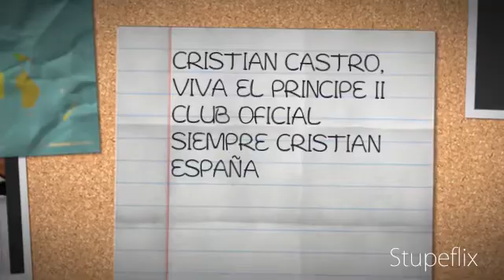VIVA EL PRINCIPE II, CRISTIAN CASTRO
CRISTIAN CASTRO, VIVA EL PRINCIPE II
CLUB OFICIAL SIEMPRE CRISTIAN ESPAÑA